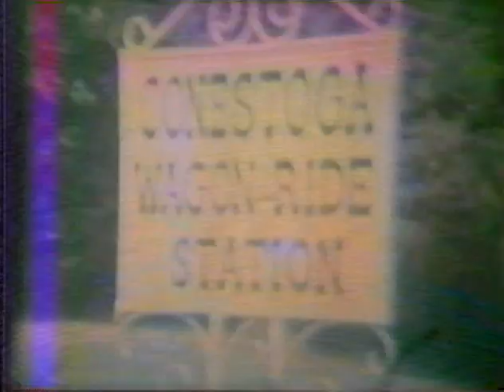Miller McNeil Family Film Reels 2of2